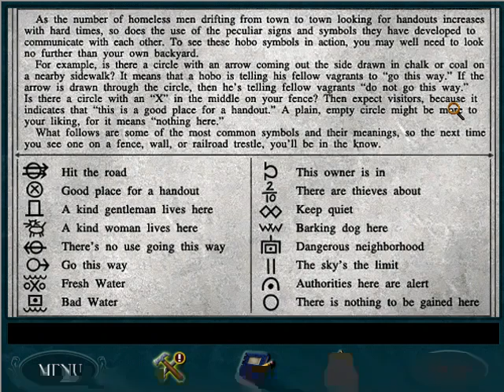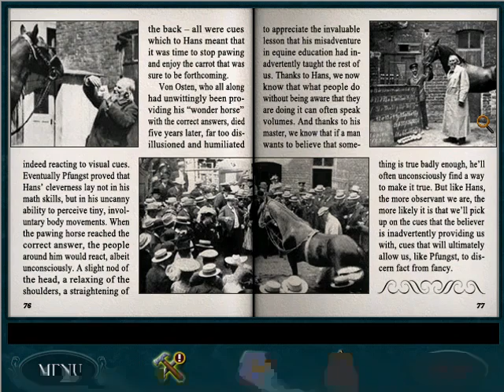Secret of the Old Clock Walkthrough Video 2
In this video, we win Bard Bounce, explore the Lilac Inn's parlor, solve a clock puzzle in the parlor, meet Richard Topham, and complete his intelligence test!